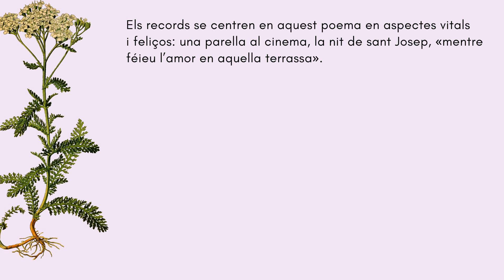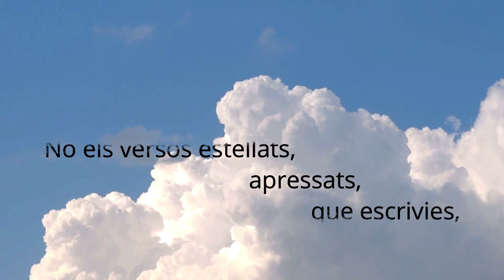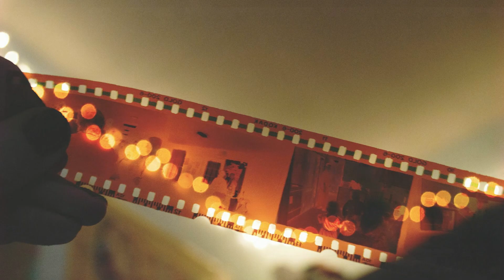DEMÀ SERÀ UNA CANÇÓ. Vicent A. Estellés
Ací vos deixem un altre poema de Vicent Andrés Estellés. En el Gabinet de Normalització Lingüística de l'Ajuntament de València continuem amb la sèrie de publicacions de suport a l'alumnat de 2n de batxillerat.